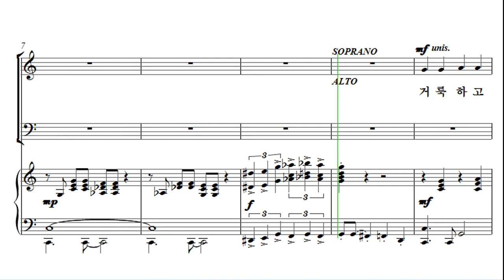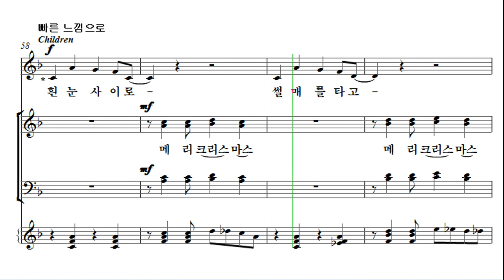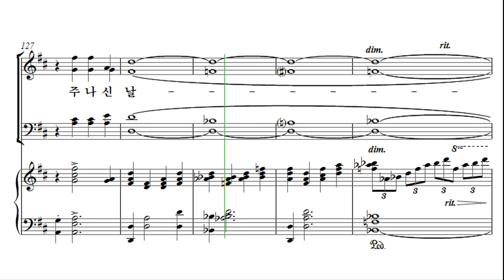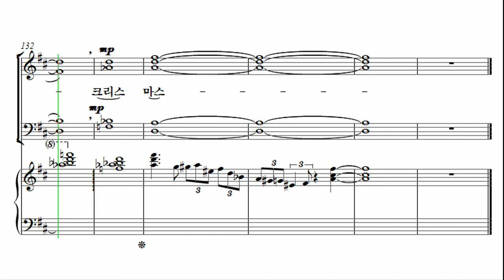[성탄절 칸타타] 최지은 '위대한 탄생' 02. 모두에게 크리스마스 Tenor